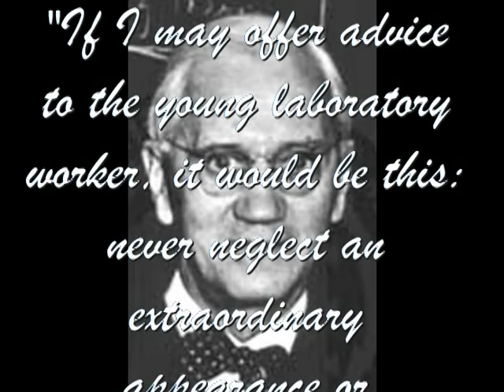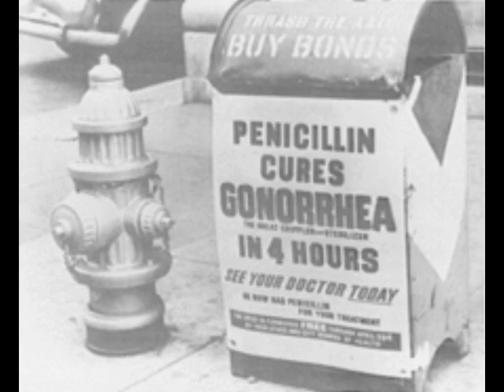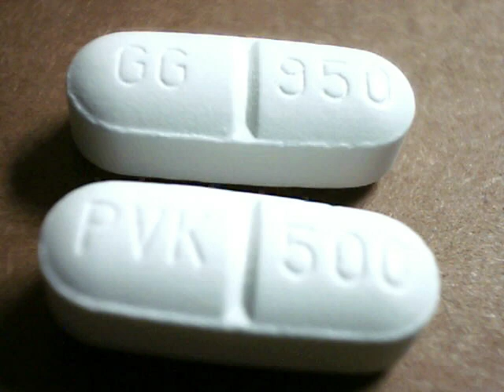The Magic Bullet: The Story of Penicillin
A documentary for NHD, Innovation in History: Impact and Change.